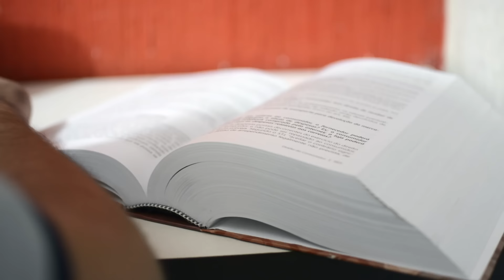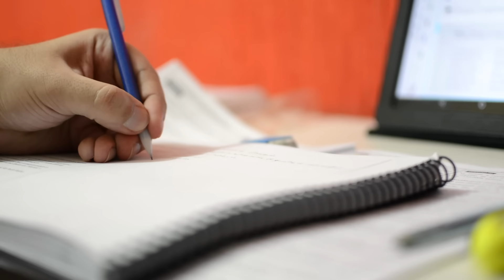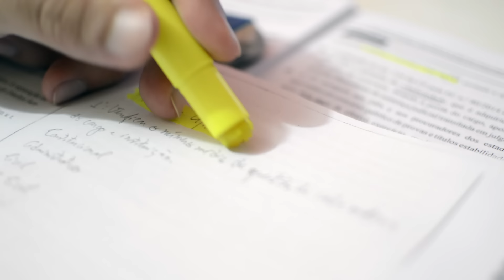Matheus Alves do Nascimento | Aprovado - Defensor RN | Método de Aprovação e Gerson Aragão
Como sair da Categoria de CONCURSEIRO para APROVADO?

Veja a história de Matheus Alves, Aprovado para Defensor Público, e dê o seu passo para a Aprovação.

Comece baixando o mesmo Livro Digital Gratuito que ele leu para ser Estratégico em Concursos.

Grande Abraço,
Gerson Aragão